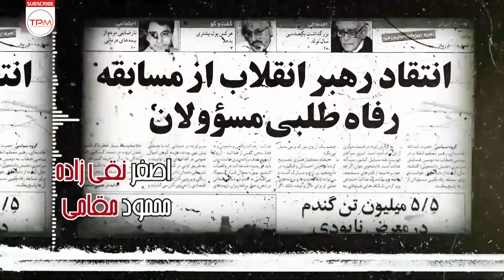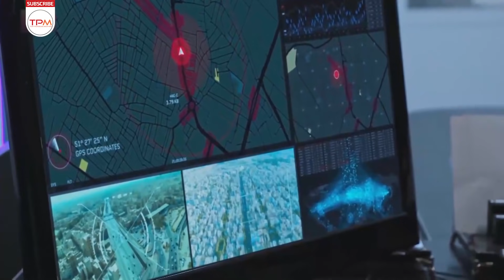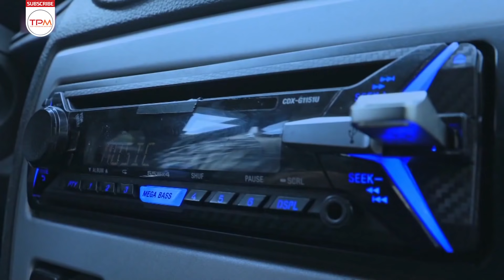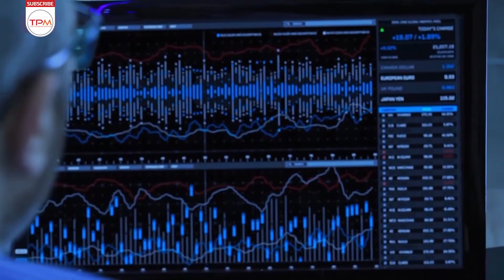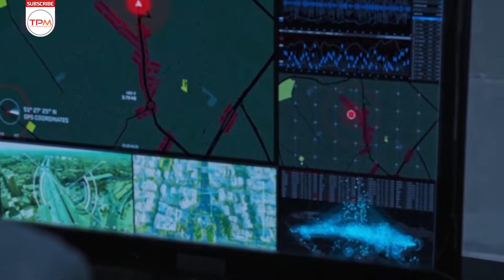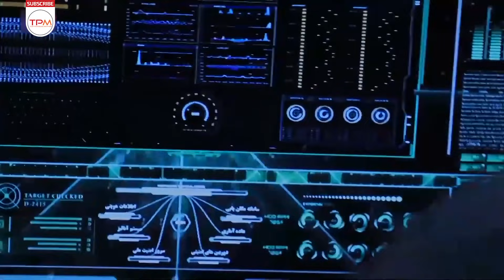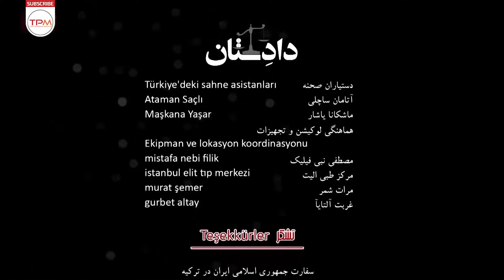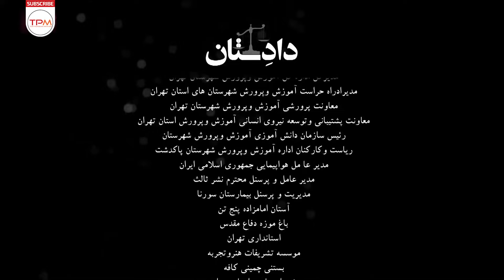سریال ایرانی دادستان قسمت سیزدهم | Dadestan Serial Irani E13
عماد فاتحی که دانشجوی دانشگاه است از بالای ساختمان دانشگاه سقوط می‌کند و هنوز معلوم نیست علت سقوطش خودکشی است یا دست‌هایی پنهان سعی در ساکت کردن او دارند. دانشجویی که با سماجت و پیگیری سعی در افشای فساد در مسئولان از جمله نمایندگان مجلس را دارد.
خلاصه داستان سریال ایرانی دادستان

دادِستان یک سریال ایرانی به کارگردانی مسعود ده‌نمکی و تهیه‌کنندگی محمد خزاعی محصول سال ۱۳۹۹ است.

ترانه تیتراژ این سریال فارسی را سینا آبگون خواننده رپ و همچنین بازیگر این سریال جدید و تیتراژ پایانی را مجید اخشابی خوانده‌اند.
 بر اساس خلاصهٔ منتشرشده، این سریال ایرانی ، یک داستان تخیلی بوده و مربوط به هیچ دولتی نیست.

"اطلاعات کلی سریال جدید ایرانی دادستان "
☑️ کارگردانی
🎬 مسعود ده نمکی
☑ نویسندگان: مسعود ده‌نمکی، کریم خودسیان، پدرام کریی
یژانر: پلیسی | معمایی
سال تولید: 1399
☑️ بازیگران سریال ایرانی پلیسی دادستان
 محمد کاسبی
سید جواد هاشمی
هومن برق‌نورد
برزو ارجمند
ماهور عفیفی
علی سلیمانی
بهنوش بختیاری
سحر قریشی
علیرضا استادی
کاوه سماک‌باشی
اصغر نقی‌زاده
هلیا امامی
رضا توکلی
محمود مقامی
نگار فروزنده
نیما شاهرخ شاهی
َDadestan Serial Irani)
This Iranian series is based on the fact that it shows the corruption of some people in the parliament and the government
Brief story line of Dadestan Iranian Series
Dadestan is the name of this new Iranian series produced in 2021

Asemane Man Serial Irani is directed by Mohammad Reza Ahanj
Main actors of Serial Irani Dadestan
Borzou Arjmand
Hooman Barghnavard
Helia Emami

General Information of َSerial Irani jadid Dadestan
Director: Masoud Deh namaki
Year of Production: 2021
The Genre of this Persian series is Crime.